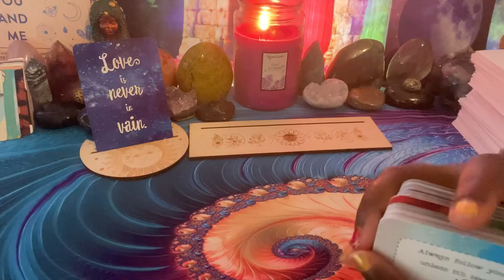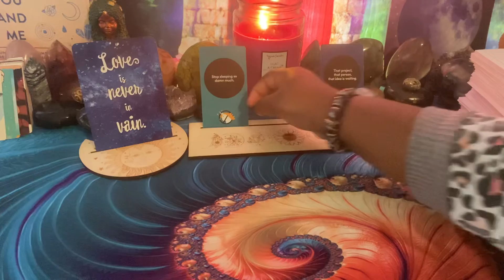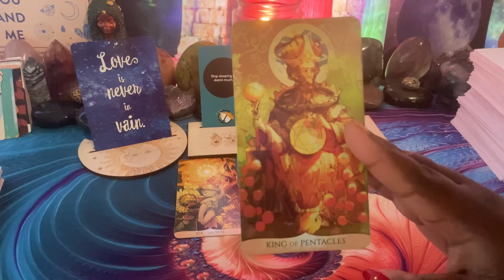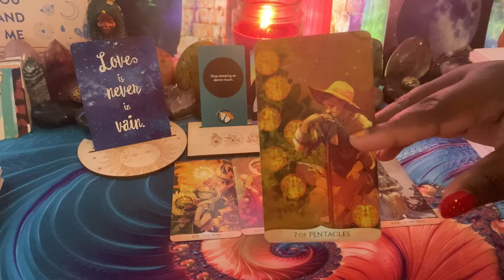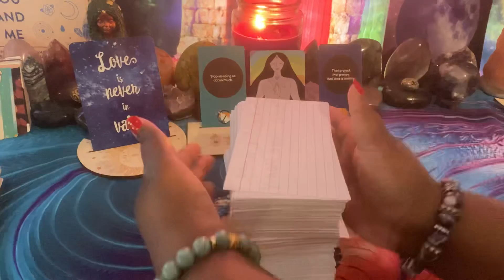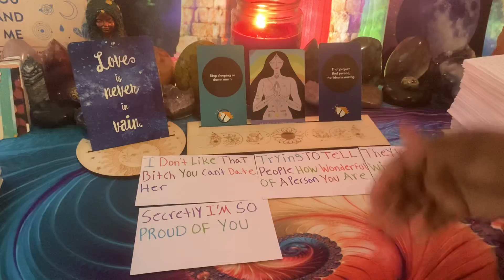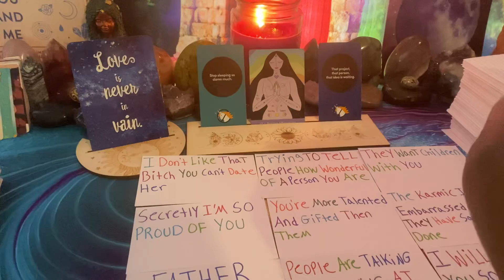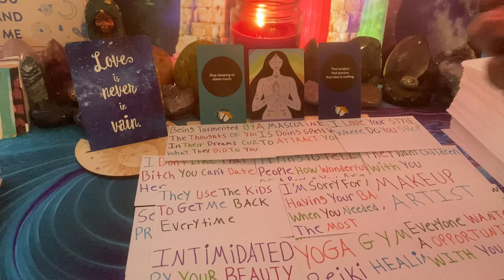Capricorn🦄They Speak Highly Of U But A Envious Person Talks ⬇️ On U Cuz Their Hating